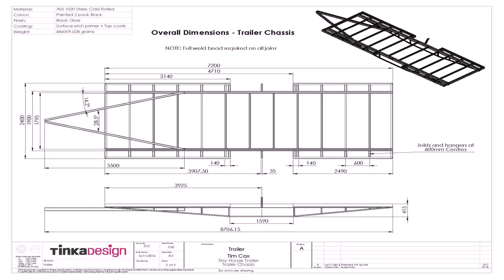Tiny House 28' Trailer